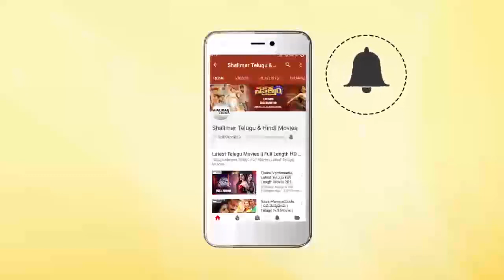Shambho Shankara Movie Release Trailer || Shakalaka Shankar || Karunya || Shalimar Film Express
Watch Shambho Shankara Movie Release Trailer,Starring Shankar, Karunya, Naginedu, Ajay Goss, Ravi Prakash, Edida Sriram & Others.Screenplay & Directed By Sreedhar.N . Music Composed By Sai Kartheek, Produced By Y.Ramana Reddy(YCRR) & Suresh Kondeti. Under the Banners of R R Pictures and S K Pictures.